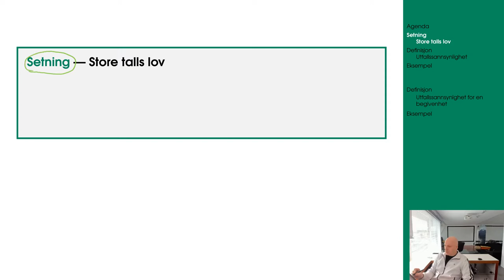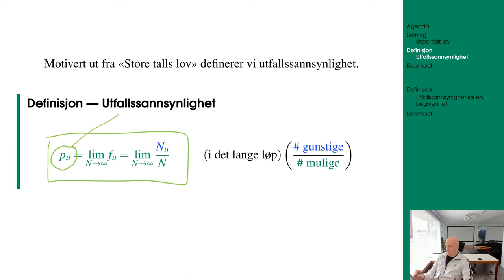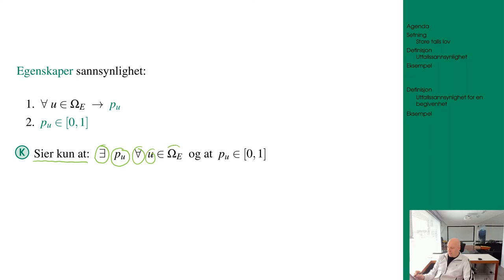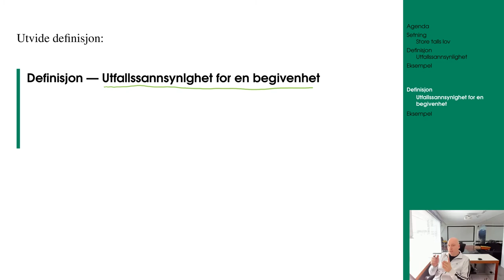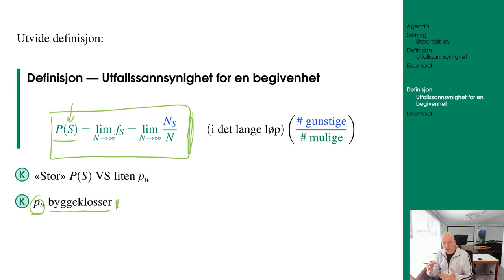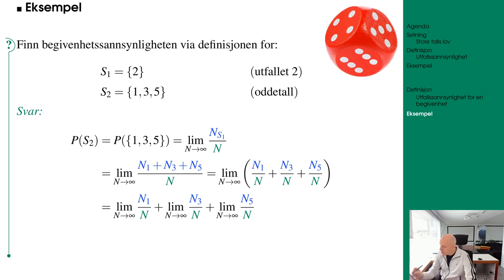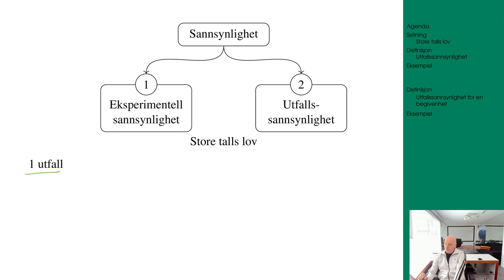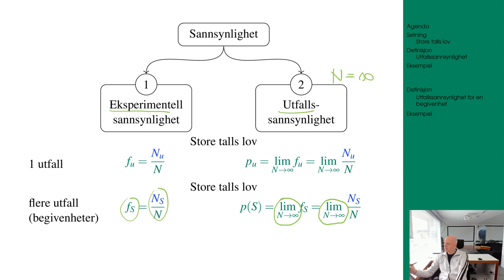103 p utfall